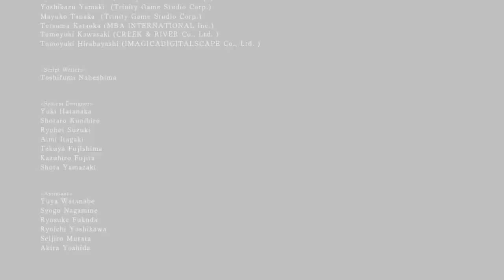(PS3 ITA) How NOT to play Dark Souls 2 - GAMEPLAY EP. FINALE - NASHANDRA BOSS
E si conclude qui la epica saga di DARK SOULS 2, grazie a tutti quelli che hanno seguito questa serie! Ci si rivede a giorni col nuovissimo DLC!!! ;-)